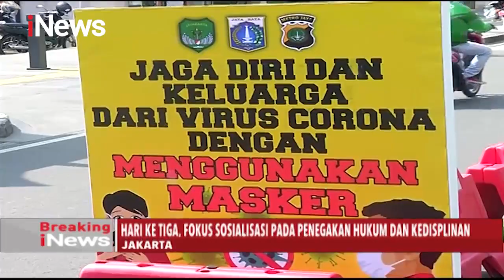PSBB Jakarta Diterapkan, Tingkat Disiplin Warga Masih Rendah - Breaking iNews 12/04